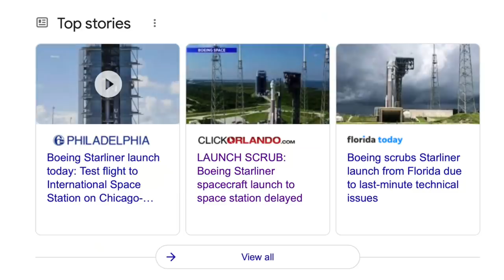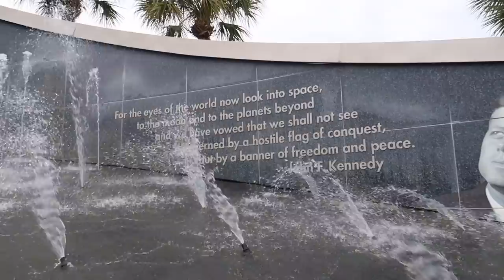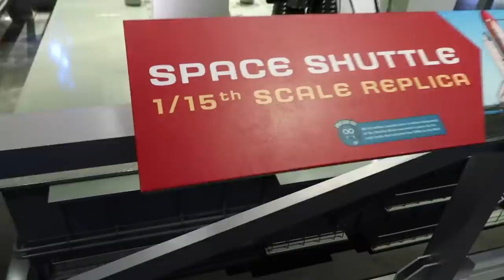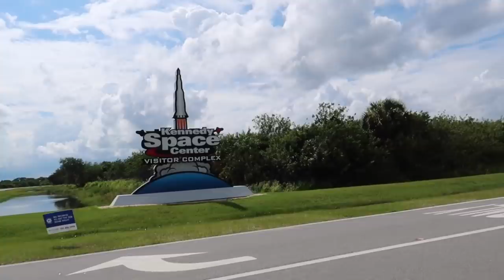😱 SCARY CAR ACCIDENT! WE ALMOST GOT STRUCK BY LIGHTNING!! STRIKE HITS CAR ALMOST 💥 VISITING NASA 🚀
Oh my gosh we almost GOT STRUCK BY LIGHTNING!! This INSANE LIGHTNING STRIKE almost HITS our CAR!! We were visiting NASA and on our way there the intense rain and lightning caused a car accident right next to us! Getting into an accident is never fun, especially when you almost get struck by lightning! ⚡️⛈ Check out this other INTENSE LIGHTNING STRIKE when we visited Boca Raton